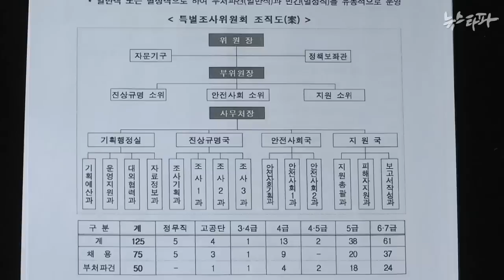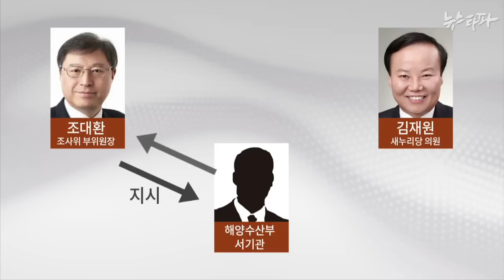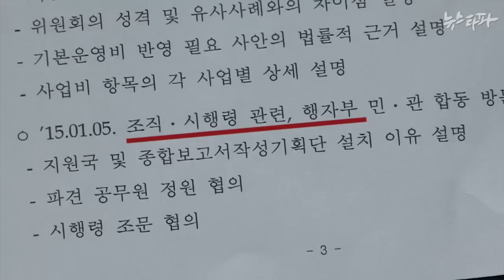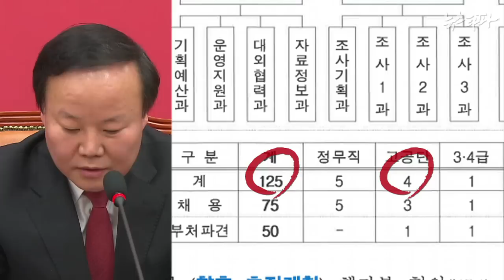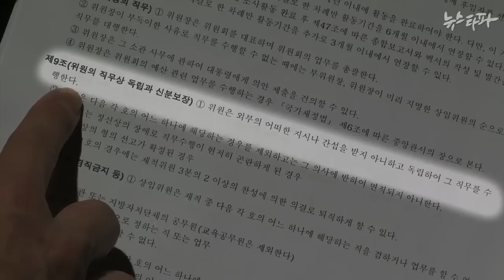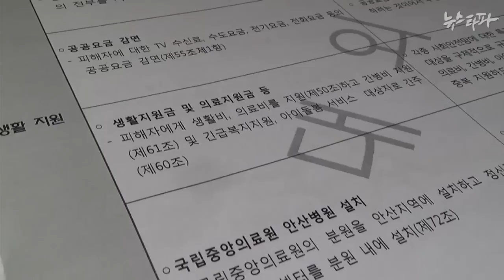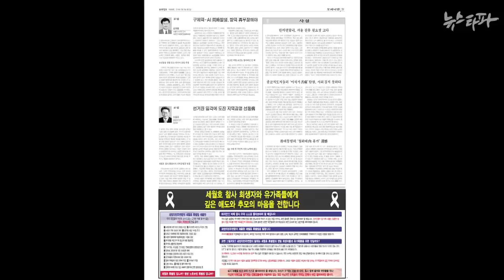뉴스타파 - 김재원, 여당측 조사위원 통해 수시 정보 취합...조사위 무력화?(2015.1.23)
세월호 특별조사위를 ‘세금도둑’으로 규정한 새누리당 김재원 의원이 여당 추천 조사위원을 통해 조사위 내부 정보를 수시로 보고받으며 독립성을 침해하고 있는 정황이 확인됐습니다. 극우 성향의 여당 추천 위원들은 조사위 준비단 해체 등 무리한 주장을 펴면서 공식 출범도 하기 전부터 재뿌리기에 나서고 있습니다.